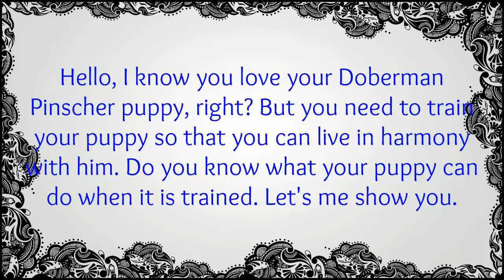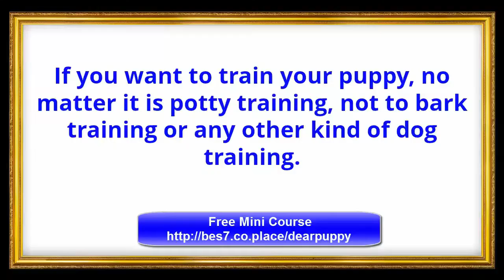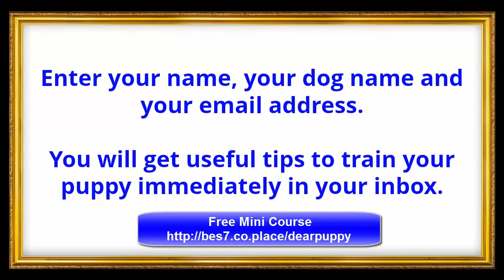Doberman Pinscher Potty Training - Free Mini Course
to get access to free mini course on puppy training and also a lot of useful tips you do really need to live in harmony with your puppy.

You can train your puppy - toilet training, house training, not to bark training and etc.Just click the link and get free access to the dog training tips. Doberman Pinscher Potty Training and Free Mini Course

and get free access to Mini Course and usefful tips on Puppy Training.

More Information about Doberman Pinscher Potty Training:

By Puppy Apartment
How To Potty Train A Doberman Pinscher Puppy - Doberman Pinscher House Training Tips - Housebreaking ...

By Dog Training Videos
How To Easily Potty Train Doberman Pinschers. ... How To Potty Train A Doberman Pinscher Puppy - House ...

Home › Doberman Pinscher Puppy Information › Doberman Pinscher Puppy Training Basics ›. House Training, House Breaking, Potty Training ... must understand before attempting to house training a Doberman puppy.

Potty training is not a challenge for this highly skilled and intelligent breed. Most dobes ... How to Train a Doberman Pinscher to Come When Called. How to Get ...

Doberman Pinscher Potty training isn't done overnight. But it takes patience and effort into it. The sweat pays though. Remember, a well potty trained dog keeps ...

The Doberman Pinscher or Dobermann, or Doberman, is a medium-large breed of domestic ... As with all dogs, if properly trained, they can be excellent with children. Dobermans adapt quickly In fact, the Doberman Pinscher's size, short coat, and intelligence have made it a desirable house dog. The Doberman Pinscher ...
‎Cropping · ‎Manchester Terrier · ‎Karl Friedrich Louis Dobermann · ‎Docking

Dog training is the application of behavior analysis which uses the environmental events of Training You to Train Your Dog, New York: Howell Book House.

Obedience training usually refers to the training of a dog and the term is most commonly used ... Certain breeds, such as Doberman Pinschers, German Shepherds, Border Collies, Labrador Retrievers and Golden ... Go to bed, kennel, or get in: Directs the dog to go to its bed or its crate and to remain there until released.

socializing and House Training a Doberman - House train a Doberman Pinscher. This is an important bit of training that is key to having ...